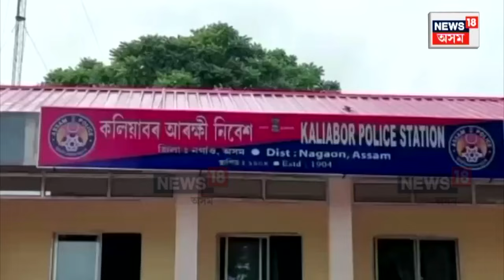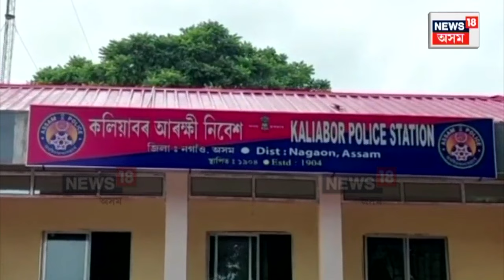Assam Police In Action | বনভোজ কাৰী দলৰ ওপৰত SOP জাৰি কৰাৰ পাছতেই Action মোদত কলিয়াবৰ আৰক্ষী | N18V